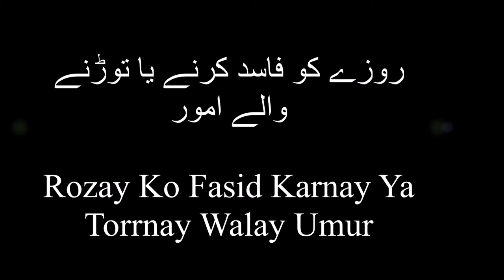Dr. Farhat Hashmi - Rozay Ko Torrnay Walay Kam.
Shaikh Iqbal Kilani ki Kitab Rozon Kay Masail per Dr. Farhat Hashmi kay Daroos.

App audio file link say download ker saktay hain